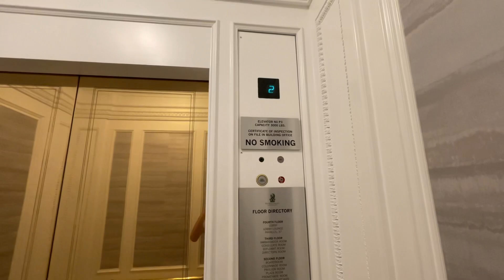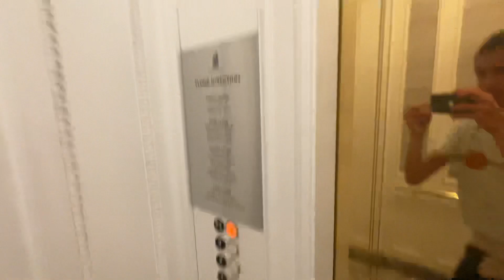CLASSY OTIS Vanity Traction Elevators (North Bank) @ The Ritz Carlton, San Francisco, CA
Starting on the Independence Day Week, here’s one of the banks at the Ritz Carlton Hotel in Nob Hill. These go down to the Ballroom/Guestroom floors on floors 1-4 and only 3 elevators to serve each Passenger Bank. These are really classy for a former historical mansion or hotel. I think these originally had Manual Control elevators until the OTIS Vanities were installed from 1990 or 1991 along with the reopening of the building as a Ritz Carlton Hotel.

TECH SPECS:
Brand: OTIS
Model: Elevonic 411
Drive: Traction
Capacity: 3000 LBS
Floors Served: 4
Buttons: GAL Lexan
Doors: Center-Opening
Chimes: Electronic
Indicator: Digital Segmented
Installed: 1991

Video Recorded: July 1, 2023